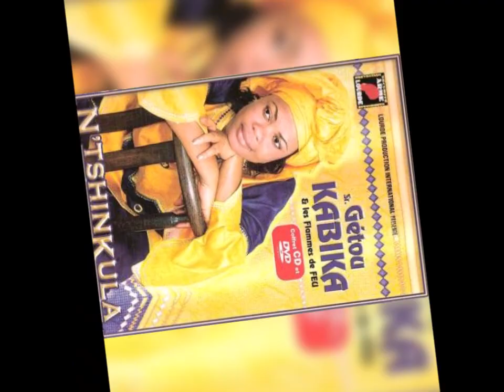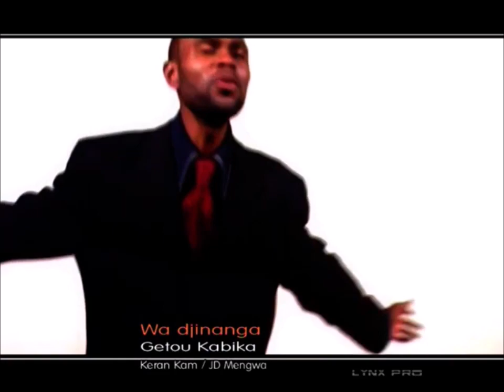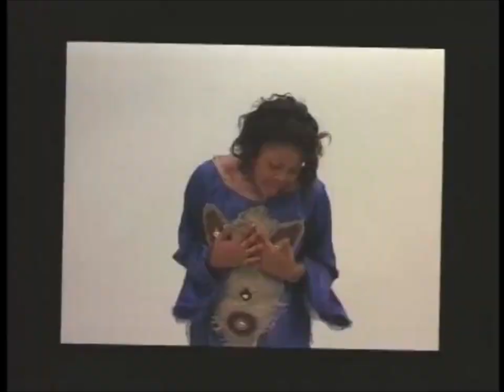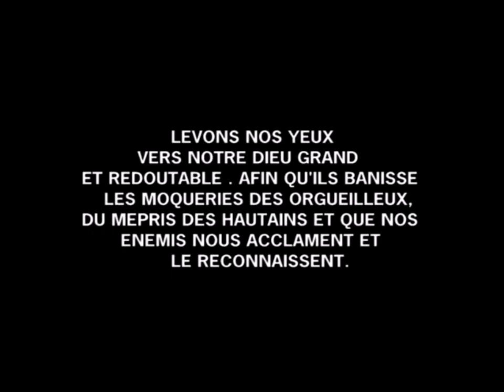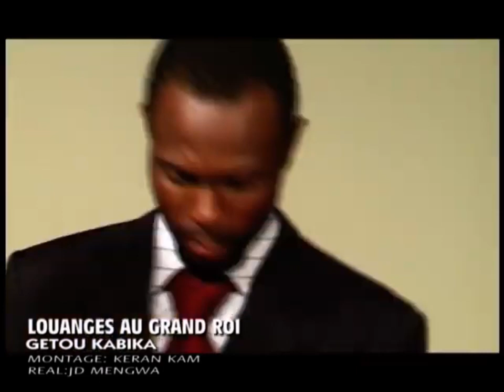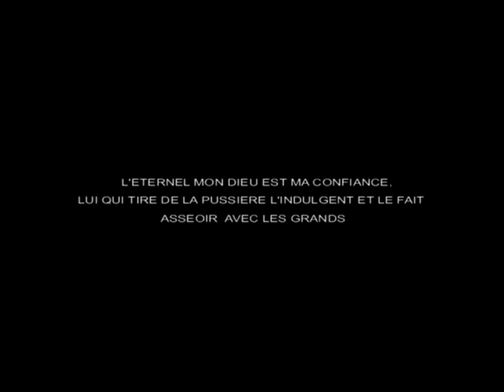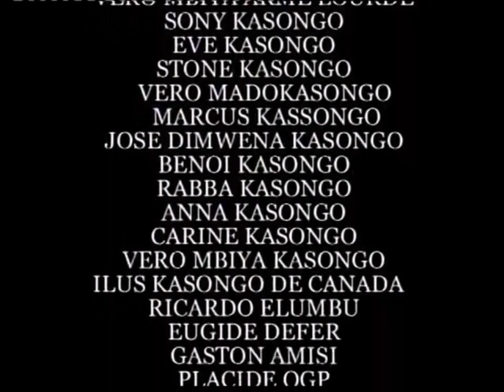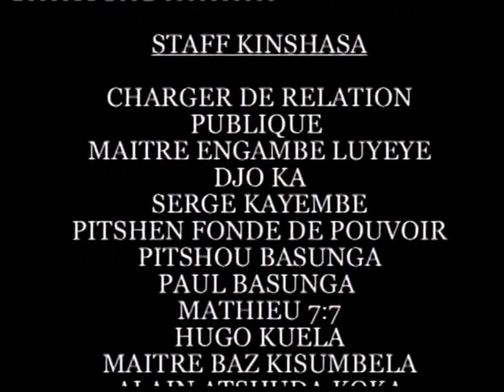Gétou Kabika & Les Flammes de Feu - N'tshinkula 2007 DVD (Entier/Full)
Tracklist:

Intro (0:00)
1. Oza Nzambe (1:01)
2. Wa djinanga (8:14)
3. Na ekulusu (16:54)
4. Ma Prière (21:56)
5. N'tshinkula (28:37)
6. Elikia (34:35)
7. Ekimelo (Kumama) (40:09)
8. Louange au grand Roi (48:55)
9. Nzambe na Lola (54:54)
Générique final (1:01:03)